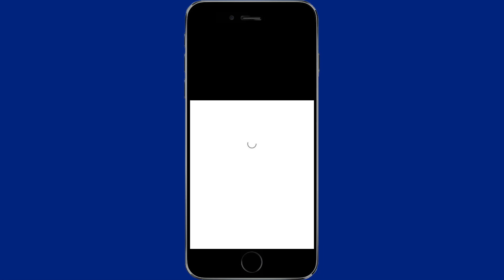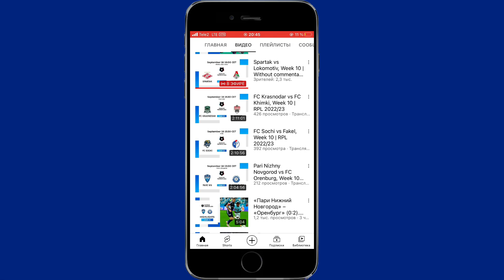Как посмотреть матчи РПЛ? Нужен только VPN!